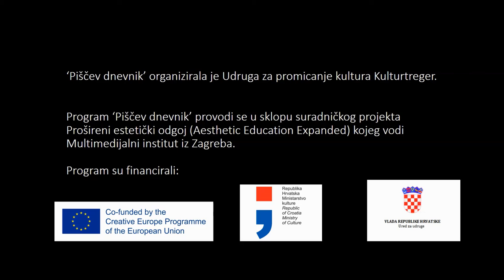Piščev dnevnik: David Albahari i Ildiko Lovas, Booksa, 10.5.2016.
'Piščev dnevnik' ciklus je razgovora koje u klubu Booksa vodi pisac David Albahari s književnicima, teoretičarima i umjetnicima važnima za njegov rad. U ovom izdanju razgovarao je s Ildiko Lovas, nagrađivanom autoricom, prevoditeljicom, kritičarkom i urednicom iz Srbije koja piše na mađarskom jeziku. Goste je najavila i u razgovoru sudjelovala Miljenka Buljević.

Program 'Piščev dnevnik' organizira Udruga za promicanje kultura Kulturtreger. Program je dio projekta 'Aesthetic Education Expanded' čiji je nositelj Multimedijalni institut.